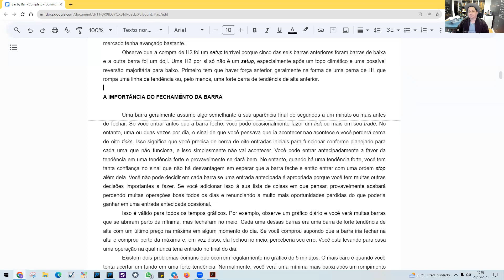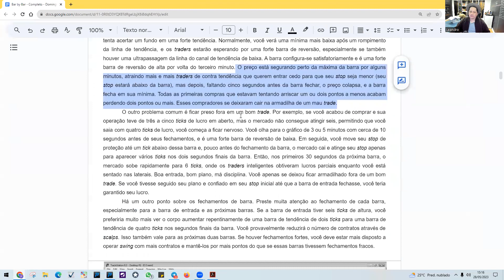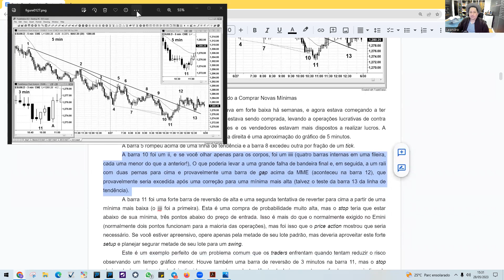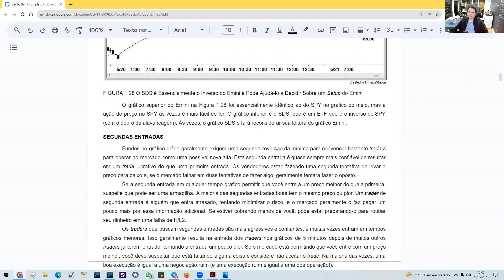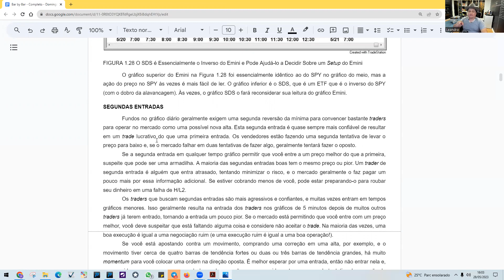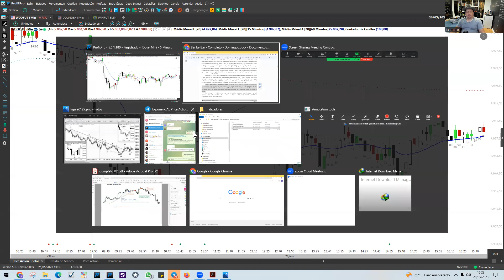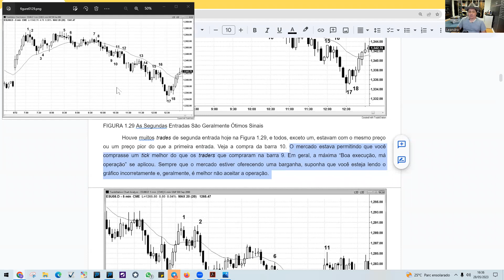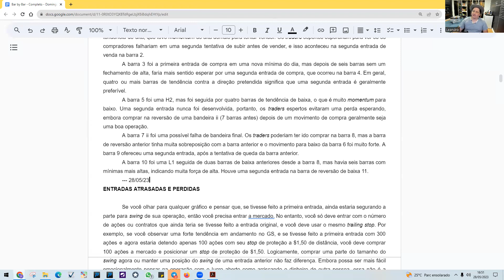Leitura Barra a Barra: Capítulo 1, Fig. 1.27 à 1.30; Espere o Fechamento de Barra; 2ª Entrada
Leitura do 1º Livro do Al Brooks: Leitura de Gráficos de Preço Barra a Barra -
Todos os Domingos, às 9:00hs.

Hoje estudamos Capítulo 1,  Importância do Fechamento de Barras; Segundas Entradas; Figura 1.27 à 1.30. -  Price Action - Al Brooks